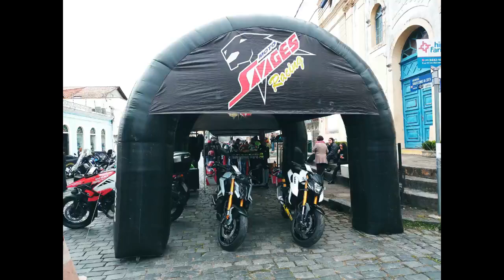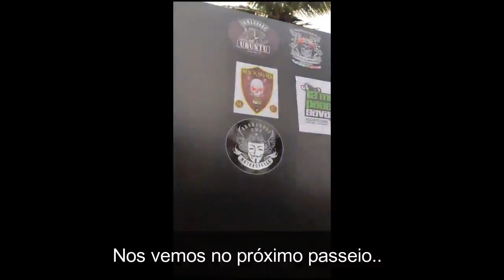12º Motopasseio Savages e 3º Encontro de Motocicletas de Antonina PR 2023 Saindo de Curitiba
12º Motopasseio Savages e 3º Encontro de Motocicletas de Antonina PR 2023 Saindo de Curitiba.

Segue vídeo de nosso deslocamento saindo da concessionária Motos Savages localizado na João Negrão, após tomarmos aquele belo café oferecido aos participantes que realizaram a inscrição através da doação de 1 Kg de alimento para uma ação social.

Após o café nos dirigimos em frente ao estádio de onde seria feita a largada e o acompanhamento com escolta por todo o trajeto até o 3º Encontro de motocicletas de Antonina - PR.

Acompanhem um pouquinho de como foi nosso deslocamento em grupo e um pouco da festa lá em Antonina.

Se puder deixa no comentários se eu consegui gravar sua moto no trajeto.. Um abraço.